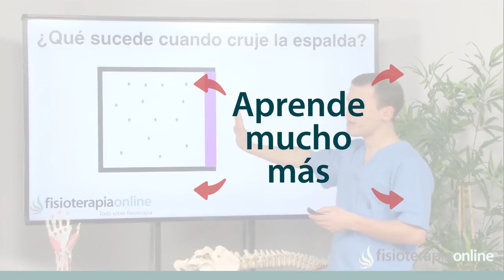Consejos y ejercicios en tu hogar para la rotura de menisco - FisioClinics Palma Mallorca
Si has sufrido una rotura de menisco y quieres conocer como rehabilitarte desde casa, este vídeo es el indicado para ti, ya que te aconsejaremos unos sencillos pasos a seguir para que los puedas emplear desde la comodidad de tu hogar y colaborar con tu fisio para que el tratamiento surta efecto mucho más rápido.

Mikel Junquera es fisioterapeuta en FisioClinics Palma. ¿Quieres una cita con nosotros? Contáctanos con el siguiente enlace